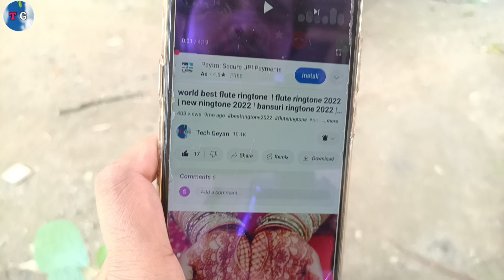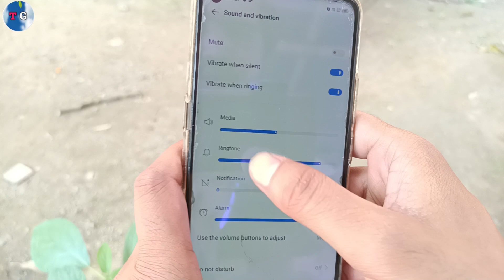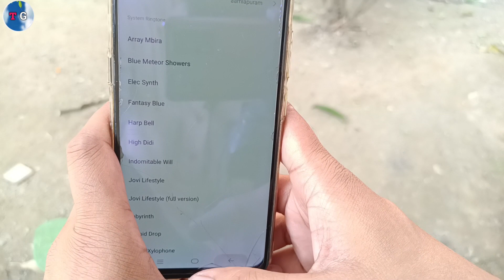Vivo Mobile Me Ringtone Kaise Set Kare | Vivo Mobile Me Ringtone Kaise Lagaye | How to Set Ringtone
Allhumdulilah...

Vivo mobile me ringtone kaise set kare

vivo phone me ringtone kaise lagaye

vivo phone me ringtone

vivo mobile ringtone setting

how to set ringtone in vivo

mobile me ringtone kaise lagaye